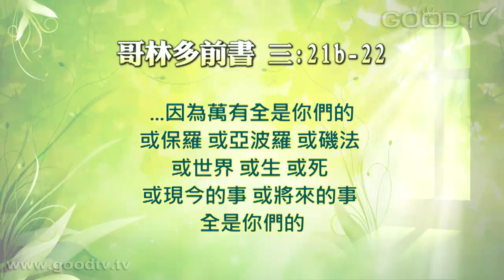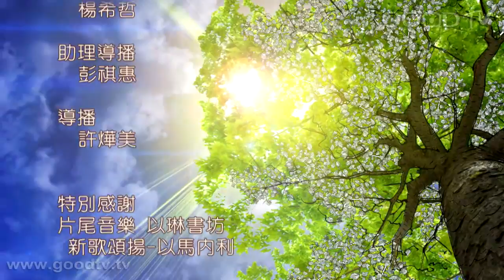空中主日學~忠心有見識的管家(13)在師傅與管家手中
門徒造就／忠心有見識的管家／講員：曹力中

神安排管家與師傅，你不要只是按你現在的認知與喜好來挑你的環境、婚姻、遭遇，神喜歡波動，各樣環境都是神看為好的，是祂安排來作我們的師傅與管家的。